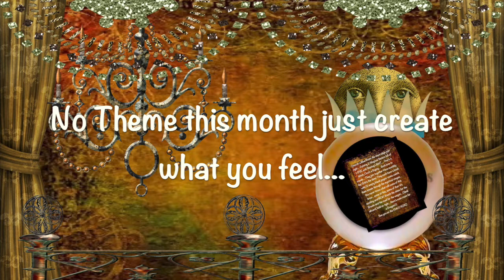Princess - The Gypsy & The Witch - Mixed Media Painting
The Gypsy & The Witch collaboration with Rita Marie & Cali Black… Come and check us out, links to our group and playlist are below. Peace & Love to you all… 💜

Graphics by Paperwhimsey.com
 "Indian Summer" by Purple-Planet.com
Rita Marie
2665 N. Atlantic Ave. #245